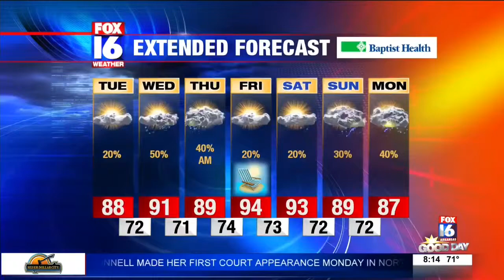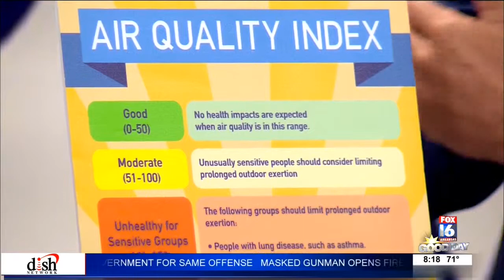Ozone Action Days